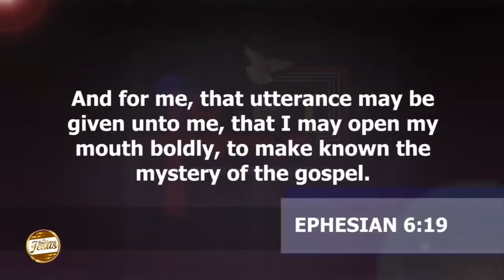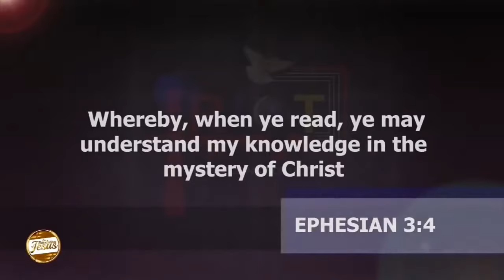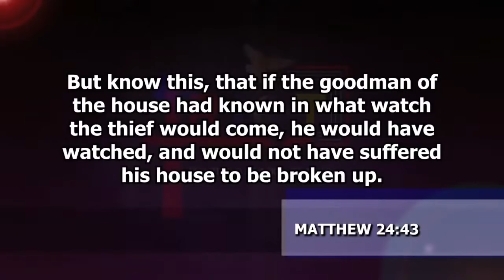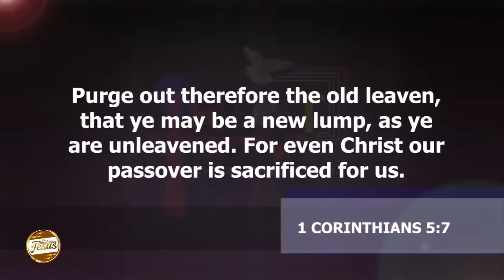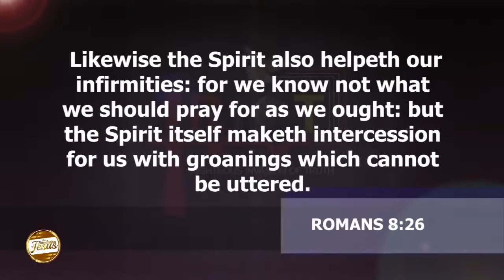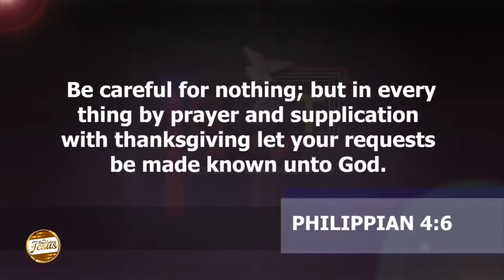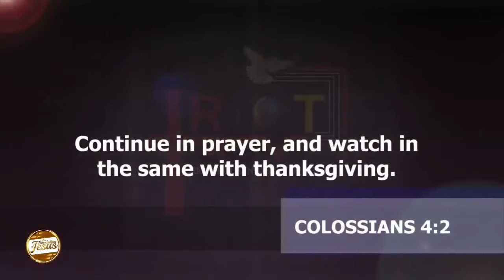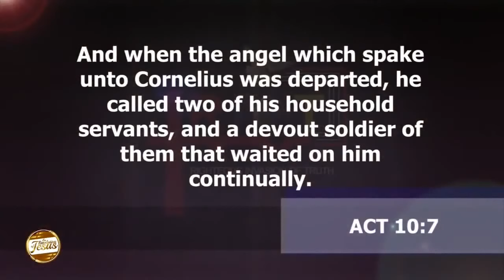Understanding The Concept Of Heaven Prt.19 | Dr. Abel Damina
Continuation On Myth Of Unanswered Prayer
Haggios Graphai